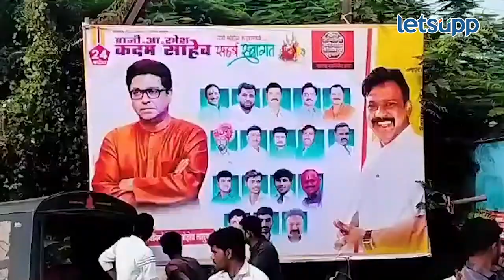Ramesh Kadam : मतदारसंघात 8 वर्षांनंतर आलेल्या माजी आमदारांचे जंगी स्वागत | LetsUpp Marathi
तब्बल आठ वर्षांनंतर मोहोळ मतदारसंघात आलेले माजी आमदार रमेश कदम यांचे समर्थकांकडून जंगी स्वागत करण्यात आले.